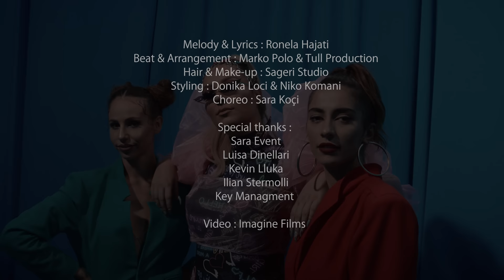Ronela Hajati - Aventura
🎵 Melody by : 𝗥𝗢𝗡𝗘𝗟𝗔 𝗛𝗔𝗝𝗔𝗧𝗜
🎵 Lyrics by : 𝗥𝗢𝗡𝗘𝗟𝗔 𝗛𝗔𝗝𝗔𝗧𝗜
🎵 Beat by : 𝗠𝗔𝗥𝗞𝗢 𝗣𝗢𝗟𝗢
🎵 Arrangement by : 𝗧𝗨𝗟𝗟 𝗣𝗥𝗢𝗗𝗨𝗖𝗧𝗜𝗢𝗡